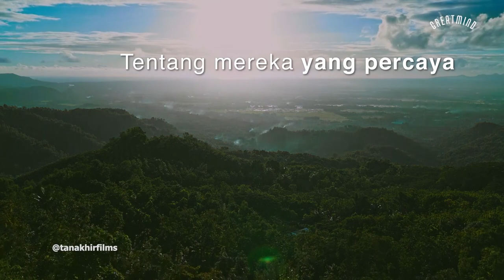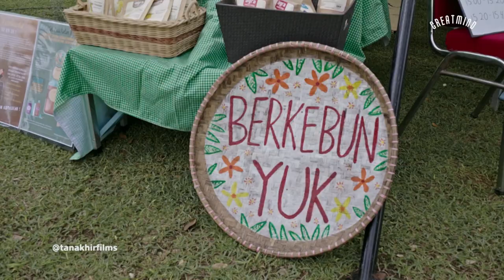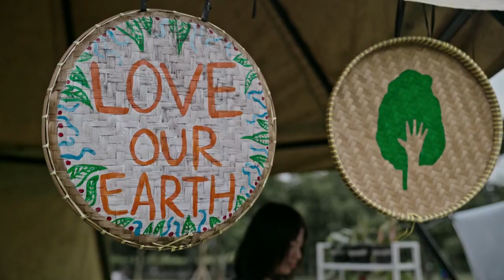Bercakap Bersama Nicholas Saputra: Cintai Diri, Cintai Semesta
Setelah lebih dari satu dekade menjadi aktor, ia kini mengenakan topi produser dalam film dokumenter bertemakan lingkungan, Semesta. Saya bercakap bersama Nicholas Saputra, bertukar pikiran tentang terputusnya kita masyarakat kota dengan alam; dan bagaimana menjalankan agama, kepercayaan, dan adat dengan baik menjadi kunci kesehatan Ibu Bumi dan kelangsungan hidup seluruh makhluk hidup di dalamnya.